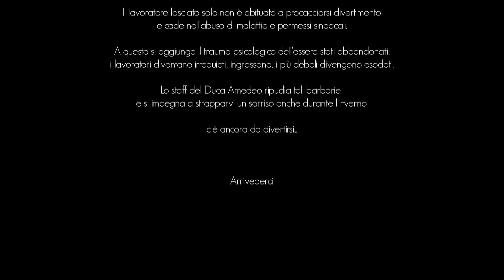Duca Amedeo non ti abbandona MAI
Matteo Renzi ha inaugurato il nuovo corso delle politiche del lavoro in Italia. Articolo 18 e Jobs Act, ma non disperatevi troppo il Camping VIllaggio Duca Amedeo non vi abbandona Mai, neanche d'Inverno...